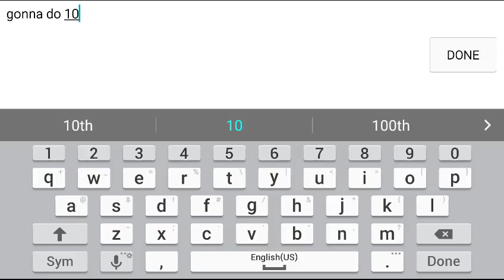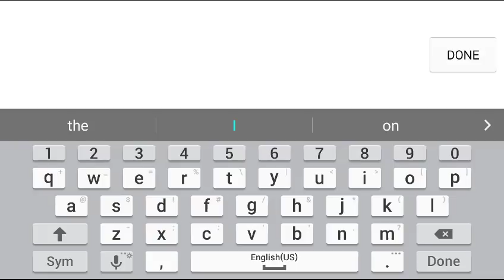King's Raid: Massive RED box opening & 10+1 Summons!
83 red box opening plus 14 10+1 summons. Enjoy!